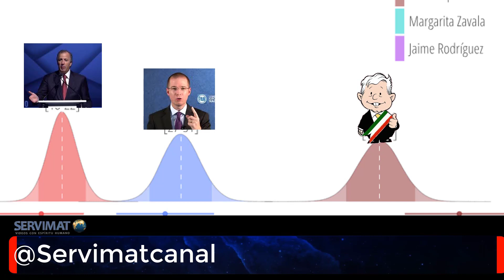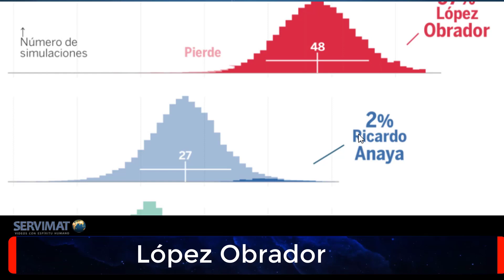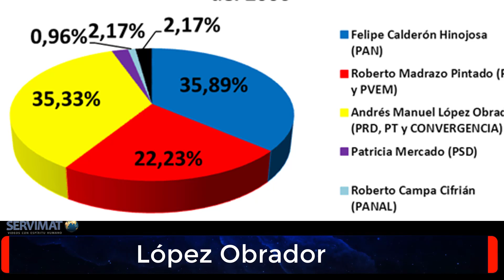LOPEZ OBRADOR A UN PASO DE SER PRESIDENTE DE MÉXICO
Dentro de unas cuantas horas da comienzo la Jornada Electoral en México.
Los últimos sondeos indican que la victoria de Lopez Obrador es inminente. Qué significa esto para el país?

Gracias